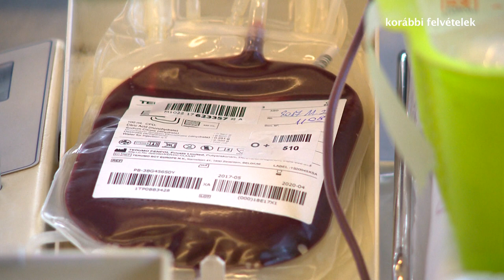Télen is fontos a véradás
2019-ben több mint 350 ezer önkéntes adott vért az ország közel 10 ezer véradó eseményén. A Magyar Vöröskereszt adatai szerint nekik köszönhetően a megmentett életek száma meghaladja az 1 millió 131 ezret. A levett vérből plazmakészítmények, vörösvérsejt- és vérlemezke-koncentrátum készül.